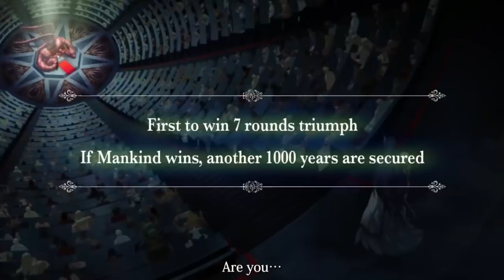HADES Despierta Por FIN 😱 Un REGRESO INESPERADO !!! Shuumatsu no Valkyrie Capitulo 60 - 61 SPOILERS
HOLA AMIGOS LES TRAEMOS UN NUEVO VÍDEO ESTA VEZ CON LOS SPOILERS DEL MANGA 60 Y 61 DE SHUUMATSU NO VALKYRIE, DONDE VIMOS INCREÍBLES MOMENTOS SOBRE TODO EL REGRESO DE ADAMAS